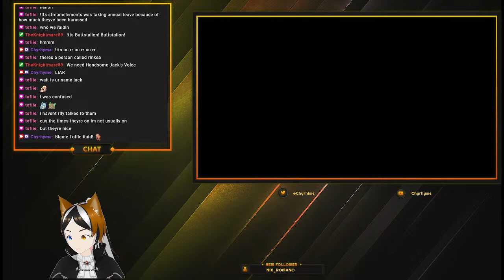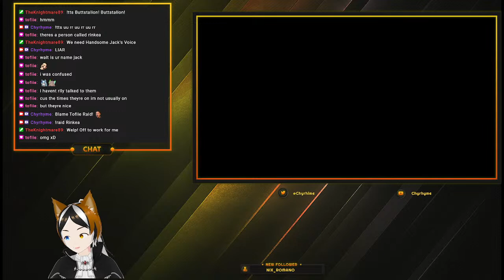Hopefully more Len's Island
I dunno